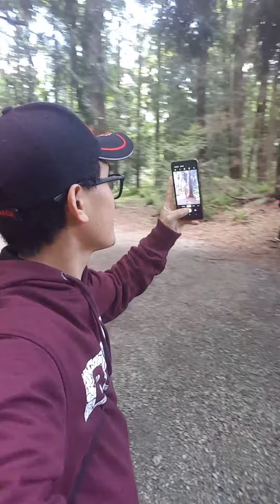Take a break and hike for a while.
This video was taken at the Robertson Park. Sometimes I like to hike or explore nature.